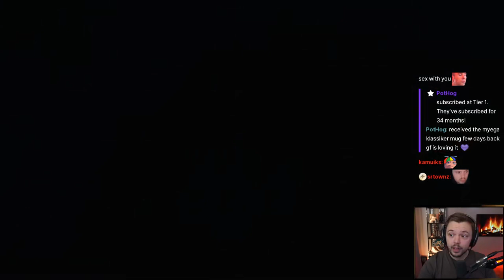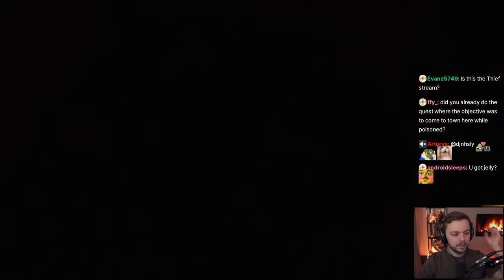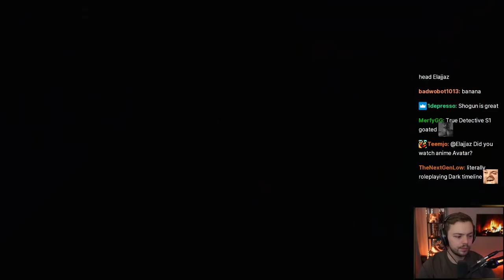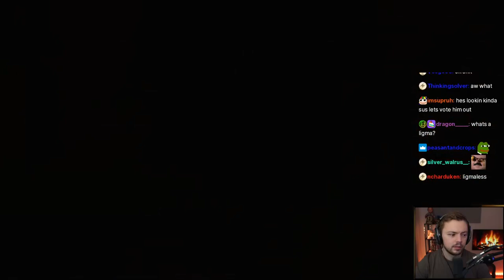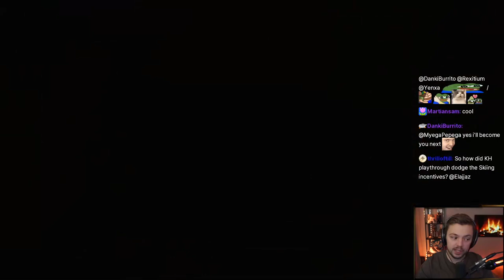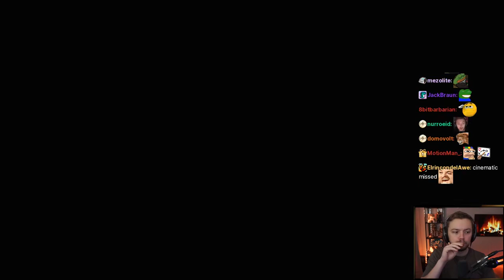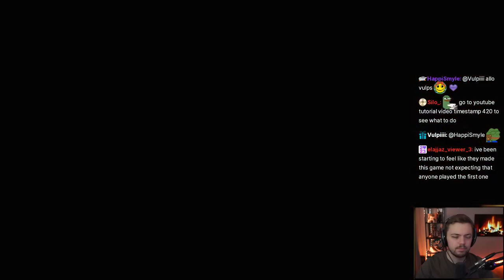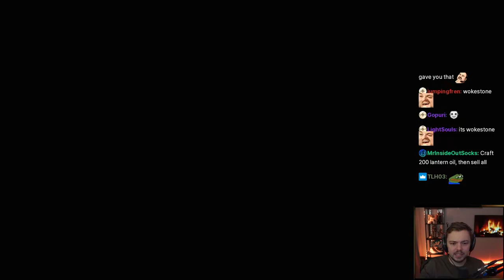Elajjaz Streams With chat: ► Dragons Dogma II ! [6]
With Chat for all of you :)

Dragonslayer Please Come Back PEPEHANDS Intro song is either: Akuma Kira: Saccharine (Lost in Vivo OST) OR Sea Shanty 2 Jagex LTD (Old School Runescape)